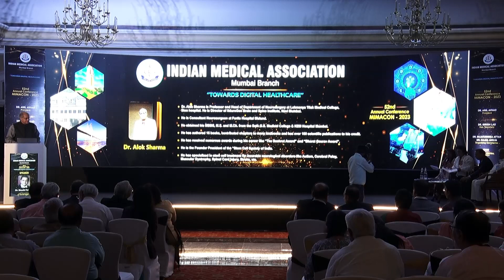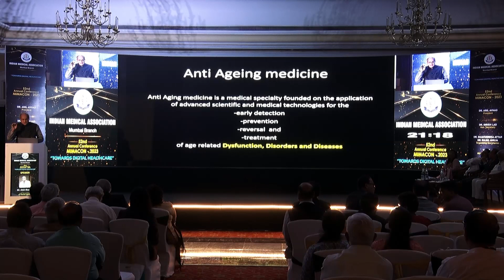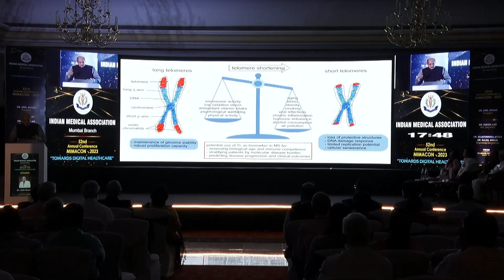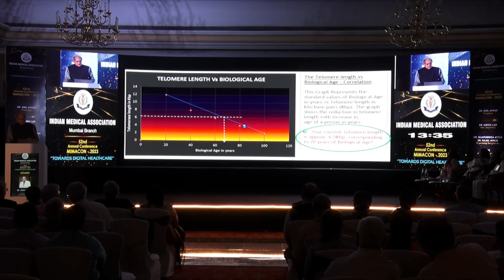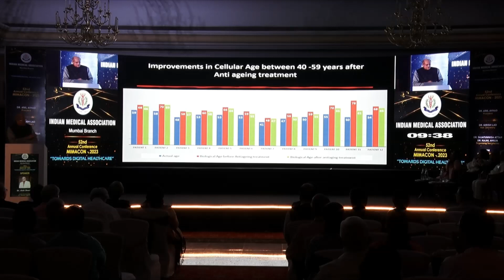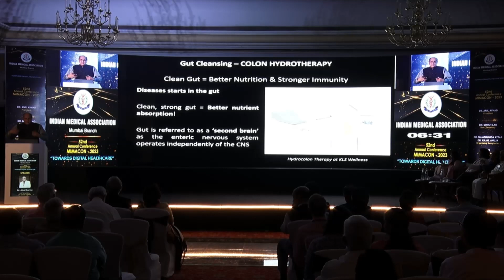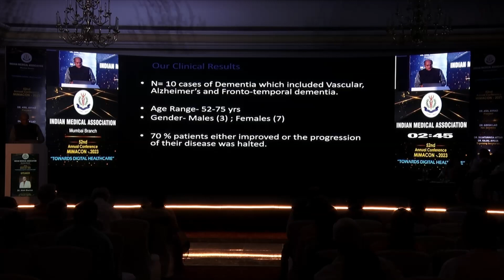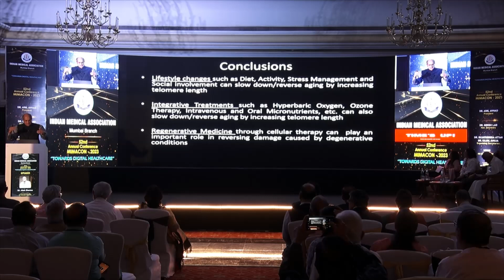Oration on Anti-Aging by Dr. Alok Sharma at the Indian Medical Associations 52nd Annual Conference.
Oration on Anti-Aging by Dr. Alok Sharma at the Indian Medical Associations' 52nd Annual Conference in Mumbai on 19 Feb 2023 at ITC Grand Central, Parel, Mumbai.
"TOWARDS DIGITAL HEALTHCARE"

Dr. Alok Sharma is a professor and head of the Department of Neurosurgery at Lokmanya Tilak Medical College Science Hospital.
He is the director of NeuroGen Brain and Spine Institute, Navi Mumbai.
He is a consultant neurosurgeon at Fortis Hospital Mulund.
He obtained his MBBS MSN. MCH from the State GS Medical College and Km Hospital Mumbai.
He has authored 16 books, contributed chapters to many textbooks, and has over 150 scientific publications to his credit.
He has received numerous awards, including  "The Shishruth Award" and "Bharat Gara Award".
He is the founder and president of the Stem Cell Society of India.
He has specialized in stem cell treatment for incurable neurological disorders like autism, cerebral palsy, muscular dystrophy, spinal cord injury, stroke, etc.

Services Offered by KLS Wellness Institute, Navi Mumbai
Acupressure, HBOT, Ozone Therapy, Colon Hydrotherapy, Infrared Sauna, IV Vitamin Therapy, Medical Consultation, Cool Sculpting, Whole Body Cryotherapy, Yoga & etc.